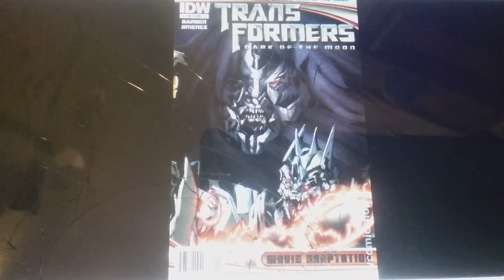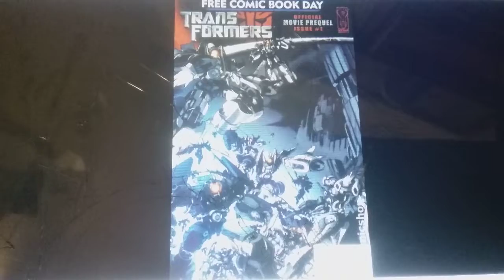Transformers prequel movie comic amv